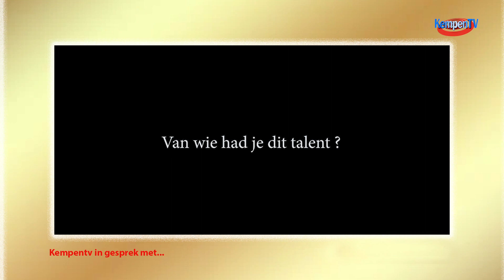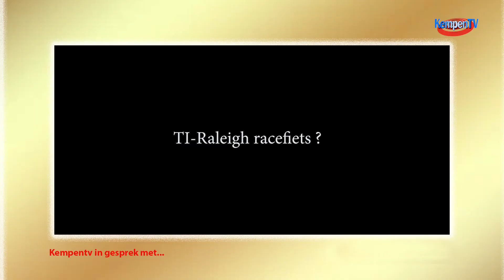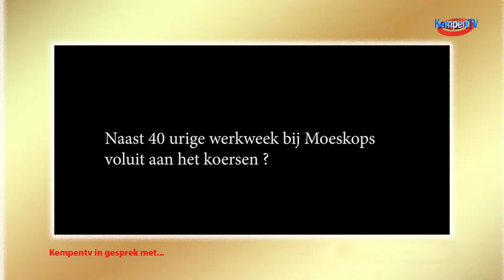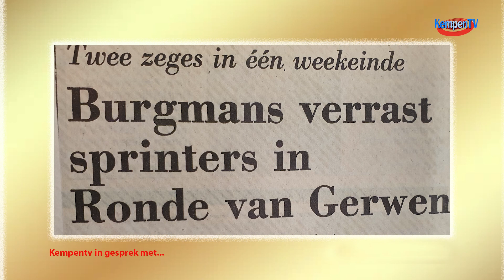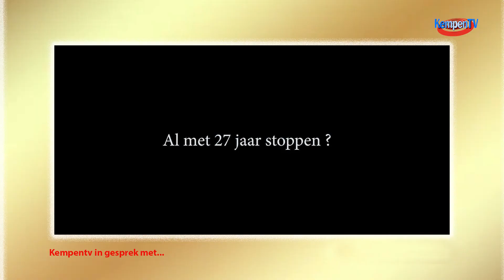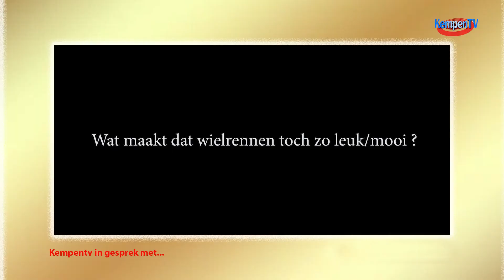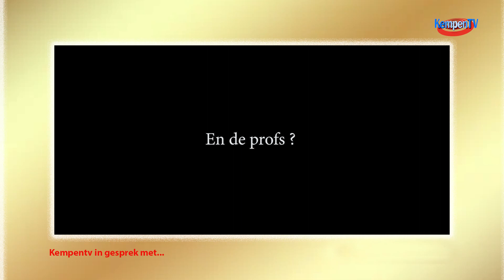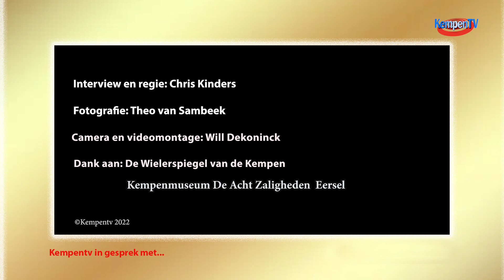Jan Burgmans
Het is alweer zowat twintig jaar geleden dat Jan Burgmans uit Bergeijk zijn wedstrijdfiets aan de kant zette. In de jaren tachtig en begin jaren negentig behoort de fanatieke coureur bij de betere Brabantse renners. Zijn overwinningen zijn legio. Vooral in criteriums is hij een veel gevierd winnaar.